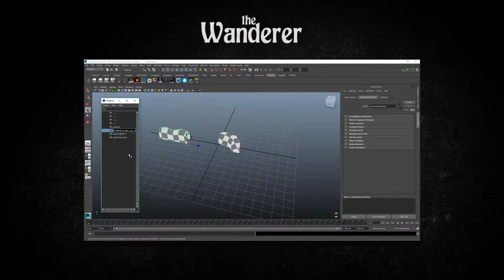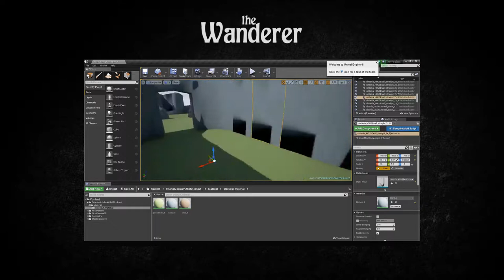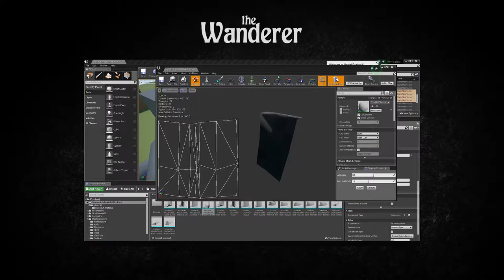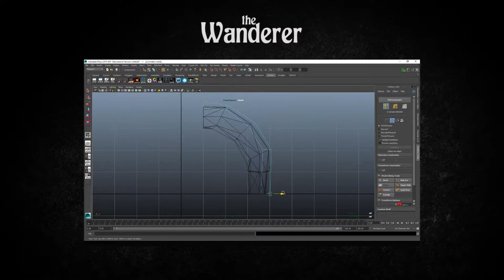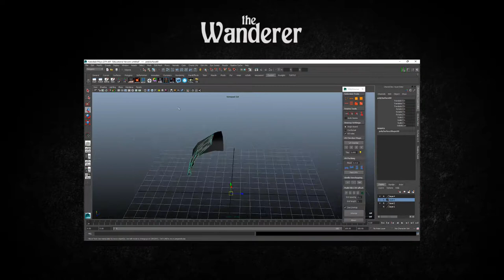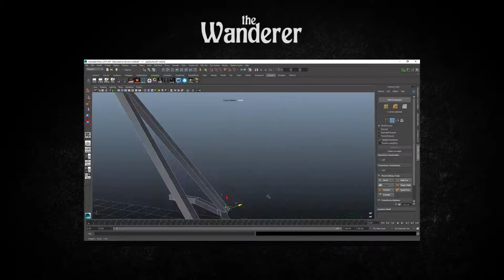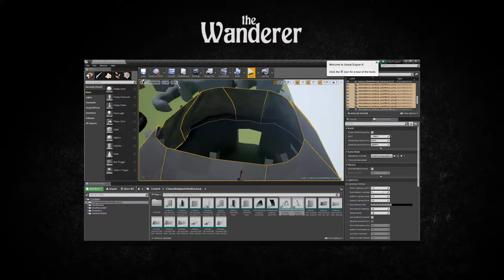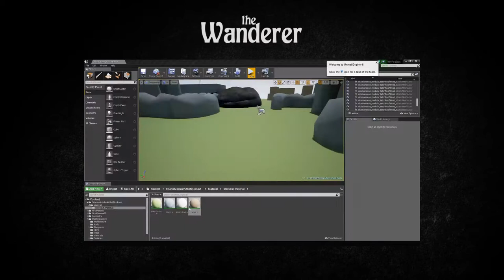3D Environment Art in UE4 - The Wanderer Project - Day 00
The Wanderer - Day 00:

1)Fixing normal representation problems with some assets that were done earlier.

2)Blocking out Modular Assets for the Village:
- Thatch Modular Roof Pieces
- Wood Supports Roof

Music Composed By:
-Christoph Rauch Music
-Chill Carrier